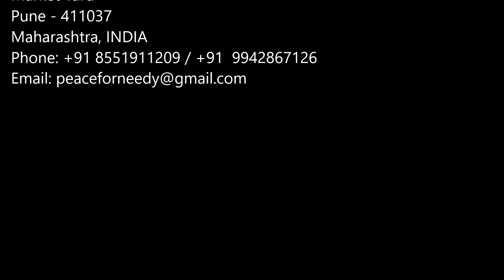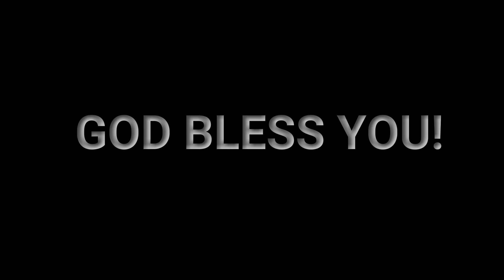Peace for Needy Ministry - The Everlasting Gospel -2 (Tamil) By Jayaselvan Selladurai